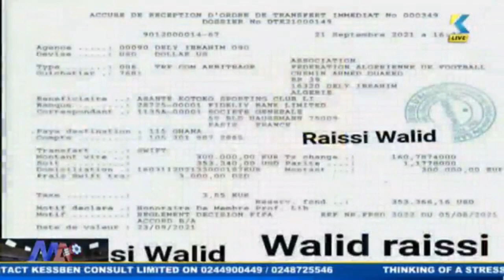Kwame Poku's Transfer Saga: Fake Cheque pops up to defend the payment of monies to Asante Kotoko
Kwame Poku's Transfer Saga: Fake Cheque pops up to defend the payment of monies to Asante Kotoko - Franko Naro